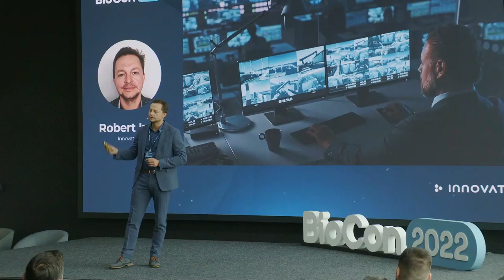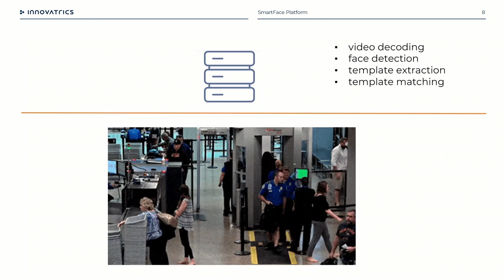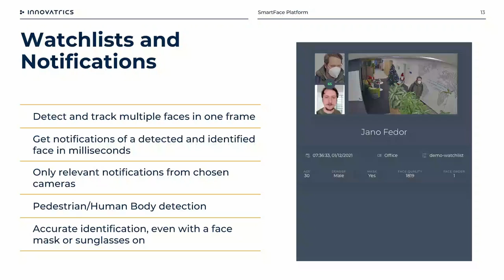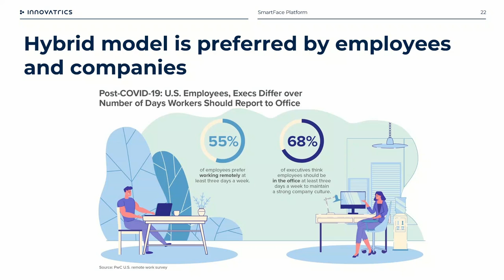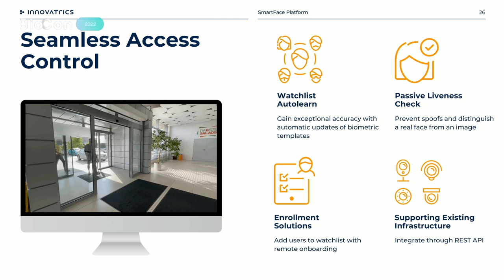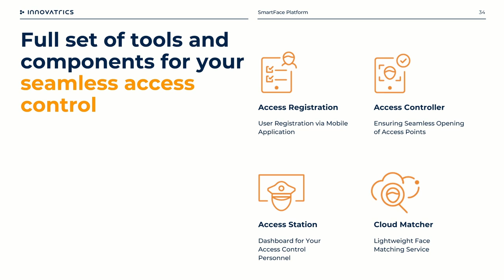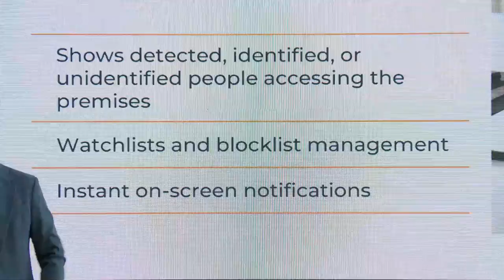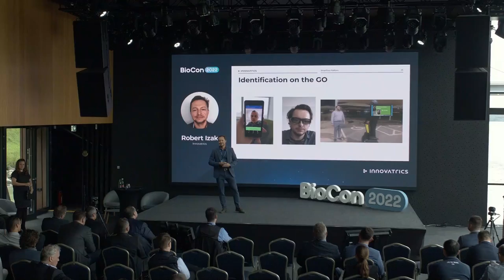SmartFace - Making Every Camera Smart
We developed SmartFace face recognition software to challenge the way we think about security and how we access areas. Our most recent innovation in the design and development of SmarFace can change access control from a barrier to a seamless experience and public security from reactive to preemptive.

Robert Izak
SmartFace Business Development & Product Marketing lead, Innovatrics

BioCon 2022
Biometric Conference by Innovatrics